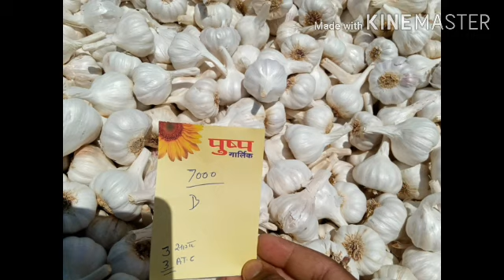जावरा मंडी लहसुन भाव, garlic price 29-05-2020 कृषि बाजार भाव, garlic bhav,Lahsun bhav,